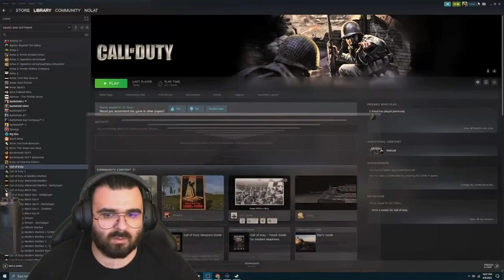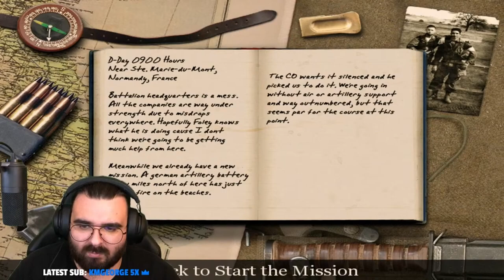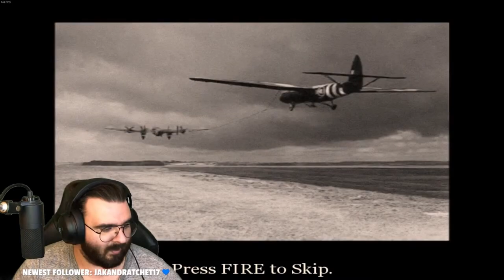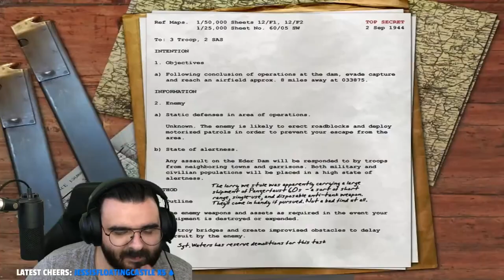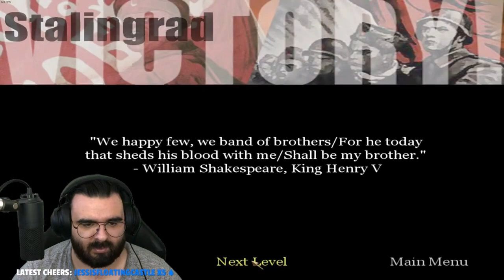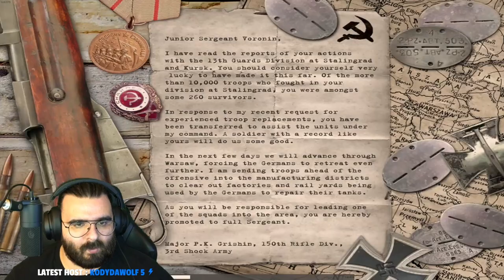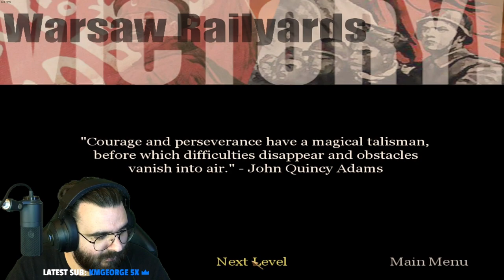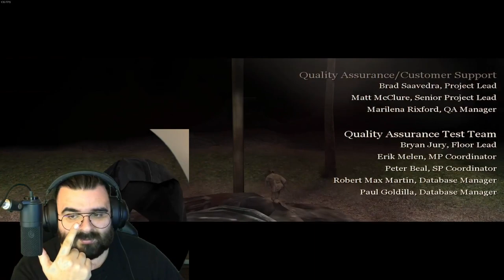Franchise Playthrough | CALL OF DUTY [PC] ( Let's Play )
This video is a part of the Call of Duty Franchise Playthrough series I am doing.

The goal is to play EVERY Call of Duty game released (popular titles, Japan exclusives, and obscure games) in chronological order.

My goal is to document this franchise-playthrough by streaming live it on Twitch or recording and uploading to it YouTube!

0:00 - INTRO
US CAMPAIGN
0:17 - TRAINING
6:10 - PATHFINDER
11:03 - BURNVILLE
20:50 - DAWNVILLE
30:49 - CAR RIDE
37:00 - BRECOURT
51:17 - CHATEAU
1:05:12 - POW CAMP
BRITISH CAMPAIGN
1:16:00 - PEGASUS NIGHT
1:25:57 - PEGASUS DAY
1:41:06 - DAM
2:00:45 - TRUCK RIDE
2:06:10 - AIRFIELD
2:11:09 - SHIP
RUSSIAN CAMPAIGN
2:24:37 - STALINGRAD
2:33:21 - RED SQUARE
2:47:22 - TRAIN STATION
2:54:23 - SEWERS
3:02:11 - PAVLOV
3:19:13 - FACTORY
3:32:16 - RAIL YARD
3:38:16 - TANK DRIVE COUNTRY
3:43:32 - TANK DRIVE TOWN
US CAMPAIGN
3:48:59 - HURTGEN
BRITISH CAMPAIGN
3:54:12 - ROCKET
RUSSIAN CAMPAIGN
4:09:00 - BERLIN
4:16:45 - CREDITS

See what I am up to outside of YouTube